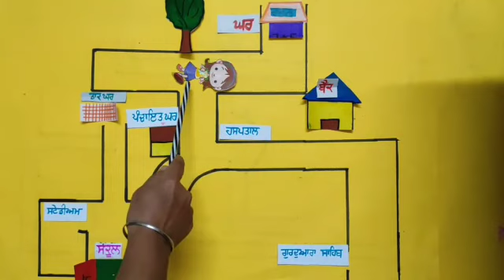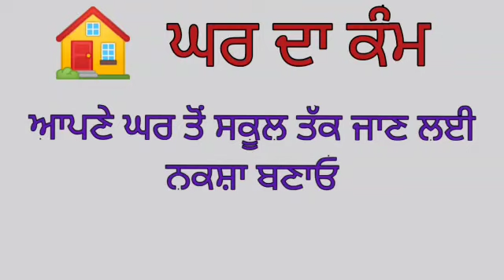How to read and understand the map of an area in Punjabi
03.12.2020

ਅਧਿਆਇ : 6
ਆਕ੍ਰਿਤੀਆਂ
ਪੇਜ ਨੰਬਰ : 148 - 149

ਨਕਸ਼ੇ ਦਾ ਗਿਆਨ ਅਤੇ ਨਕਸ਼ੇ ਨੂੰ ਪੜ੍ਹਨਾ ।